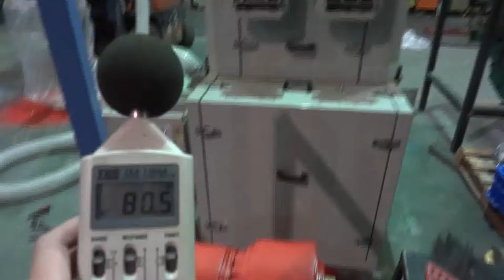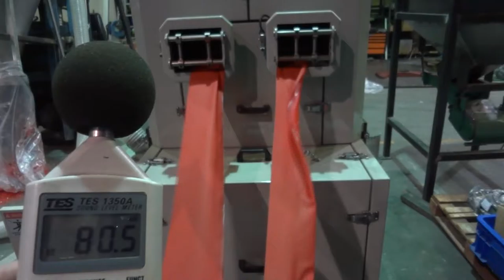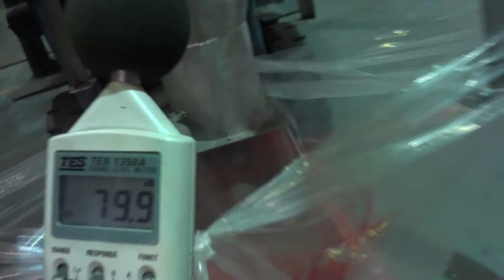AR 系列動態含測分貝1